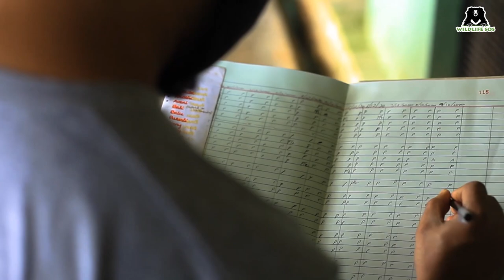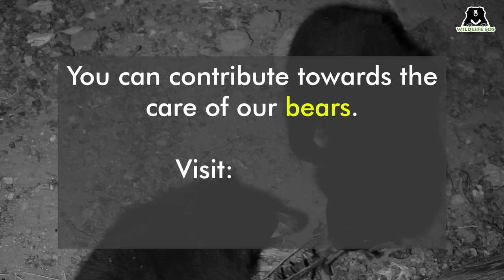World Porridge Day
Each day, our resident Sloth bears wake up to the smell of delicious porridge. As they line up outside their dens to enjoy their hearty breakfast, our caregivers ensure a healthy, nutritious meal is prepared on time.

Fresh porridge is made every day by adding sorghum, cornmeal, soya, vegetables, dates, and eggs. Sloth bears slurp the porridge with gusto and manage to finish a large bowl in seconds, which is accompanied by loud huffing and sucking noises that can be heard over 100 m away!